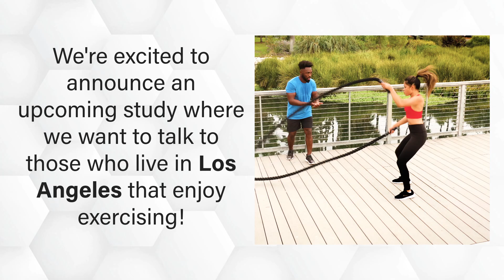20240501 LA Study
Los Angeles Fitness Enthusiasts Wanted!

Are you passionate about staying active and healthy? We're looking for individuals who love exercising to participate in an exclusive market research study. If you live in Los Angeles and your routine includes fitness activities, you could be the perfect candidate!

Why Participate?
• Share Your Insights: Your opinions can help shape future fitness products and services!
• Be Heard: Contribute to research that values your fitness journey and experiences!
• Earn $200: Receive a generous thank you of $200 for a 60-minute in person interview!

• Residents of Los Angeles who engage regularly in physical activities.
• Individuals who are interested in sharing their exercise routines and fitness preferences.

### How It Works:
1. Sign Up: Fill out a brief screening form to see if you qualify.
2. Schedule Your Interview: If selected, choose a convenient time for your interview.
3. Participate and Get Paid: After completing the 60-minute interview, receive $200 as a token of our appreciation.

Ready to share your fitness insights and get rewarded?

Click 'Let's Go!' to see if you qualify!